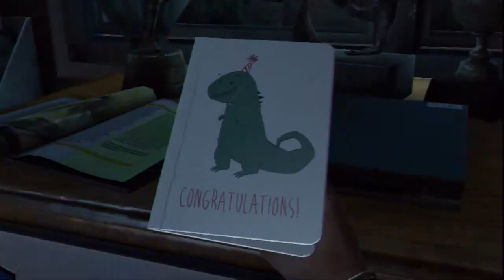The Last of us Lets Play part 1